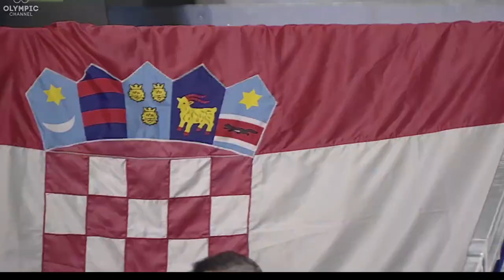Filip Hrgović (CRO) vs. Lenier Peró (CUB) Rio 2016 Olympics QF’s (91+kg)